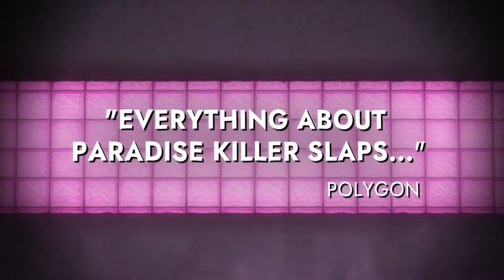Paradise Killer - Epic Game Store Launch Trailer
Paradise Killer - Epic Game Store Launch Trailer,paradise killer - epic game store launch trailer,paradise killer launch trailer,paradise killer,paradise killer trailer,paradise killer gameplay,paradise killer game